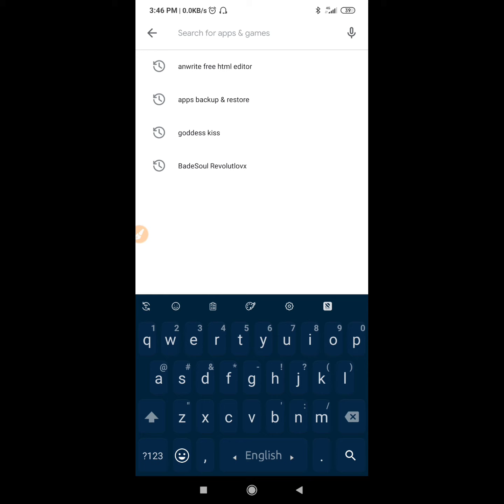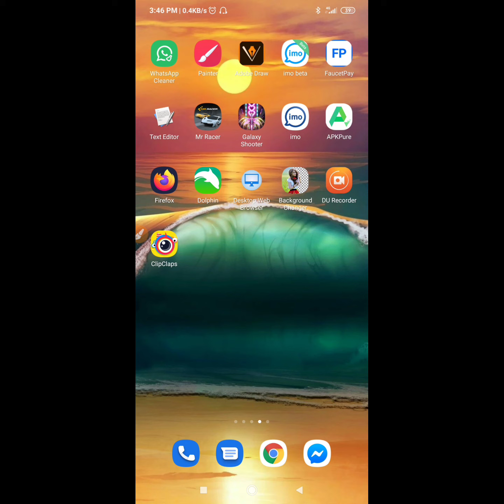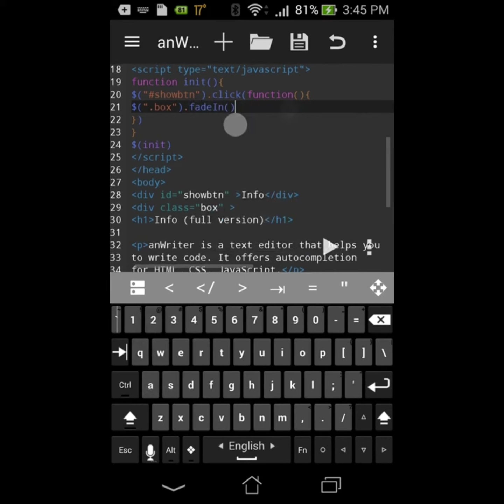notepad++ android edit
notepad++ android html edit for android 2020
Notepad++ is a text and source code editor for use with Microsoft Windows. It supports tabbed editing, which allows working with multiple open files in a single window. The project's name comes from the C increment operator.

Notepad++ is distributed as free software. At first the project was hosted on SourceForge.net, from where it has been downloaded over 28 million times,[2][3] and twice won the SourceForge Community Choice Award for Best Developer Tool.[4] The project was hosted on TuxFamily [fr] from 2010 to 2015; since 2015 Notepad++ has been hosted on GitHub.[5] Notepad++ uses the Scintilla editor